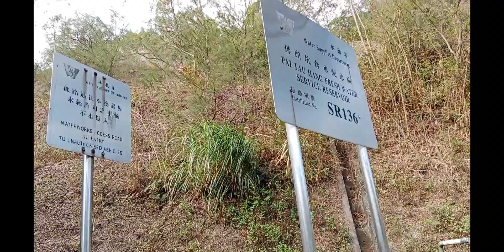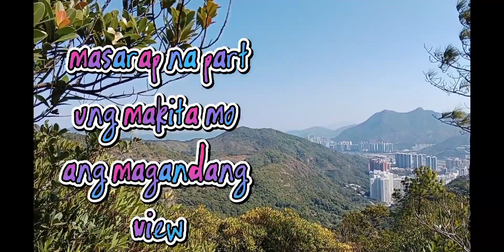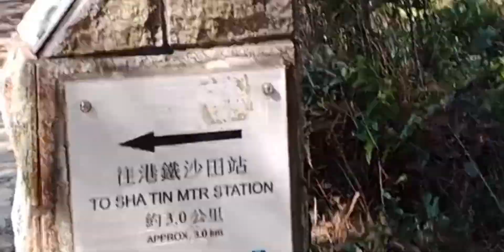HIKING WITH MBTVHK